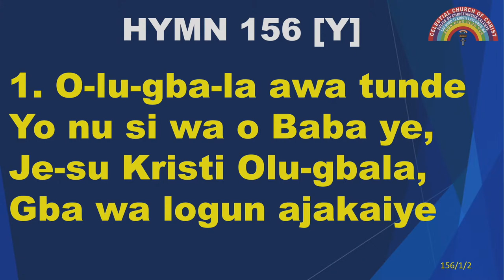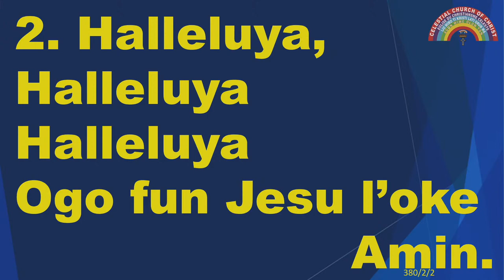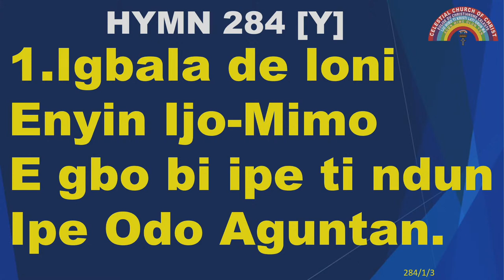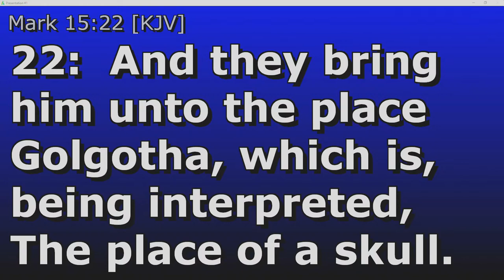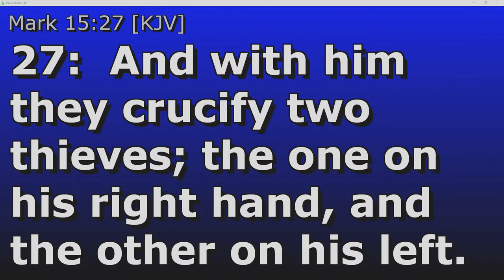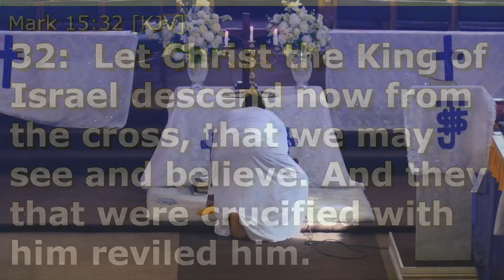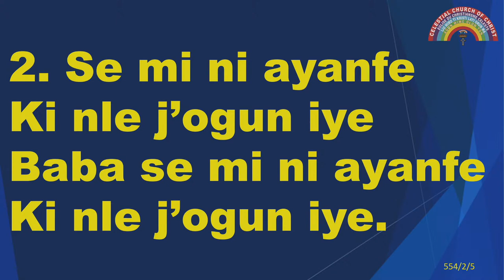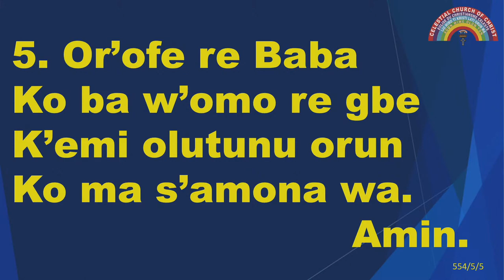Passion Week - Good Friday Service